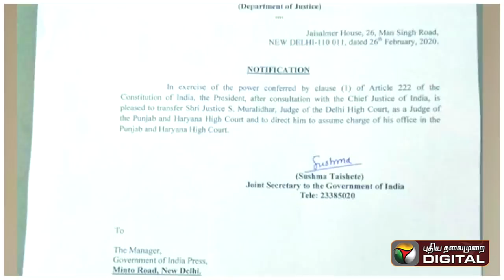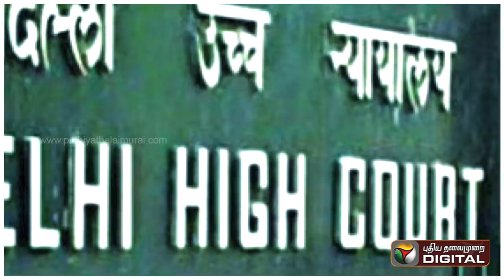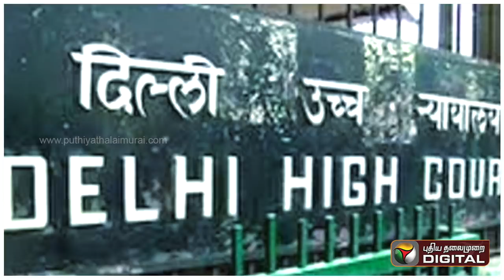யார் இந்த நீதிபதி முரளிதர்..? | Justice Muralidhar | Delhi High Court